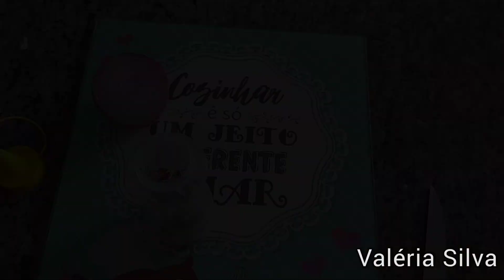🔴 ATÉ CARECA FICA CABELUDO JOGANDO ISSO NO CABELO/ É SÓ PINGAR E PRONTO!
✔️ATIVA O SINO PARA TODAS AS NOTIFICAÇÕES

✔️COMPARTILHE COM AMIGOS E FAMÍLIA

✔️ QUALQUER DÚVIDA COMENTA AQUI EM BAIXO